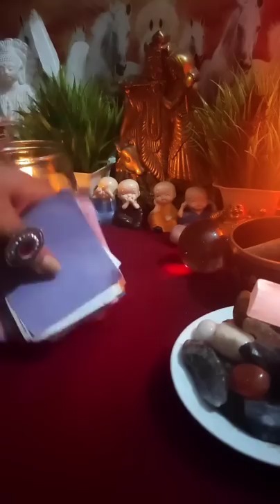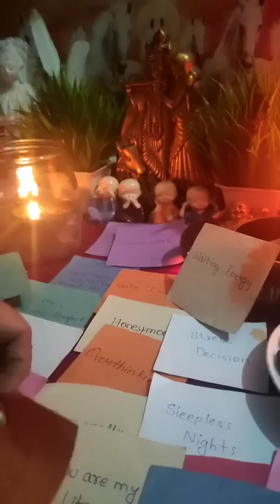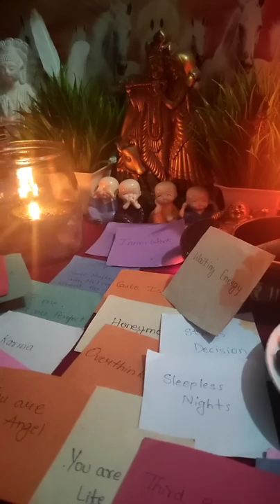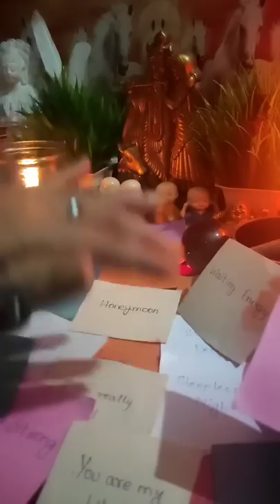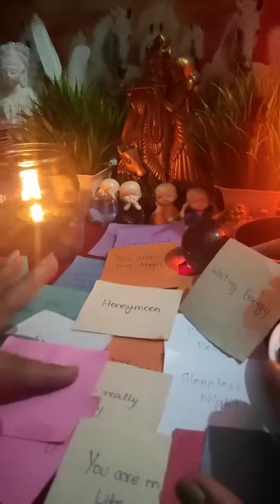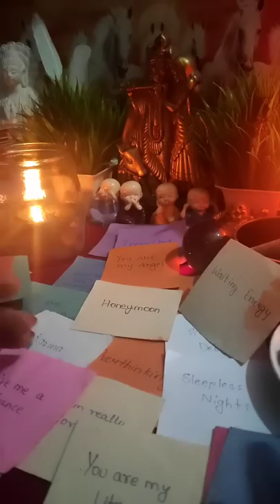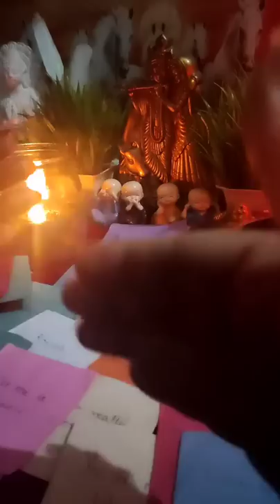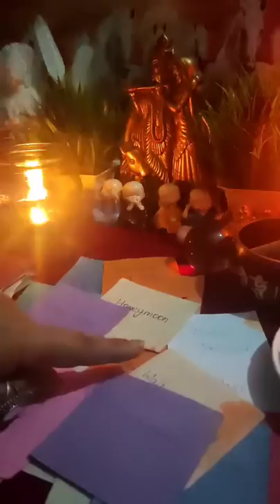💋💌❤उनका संदेश आपके लिए [Current Feelings] Timeless